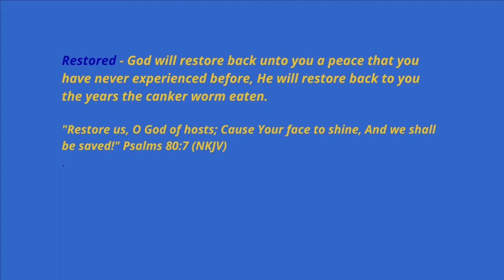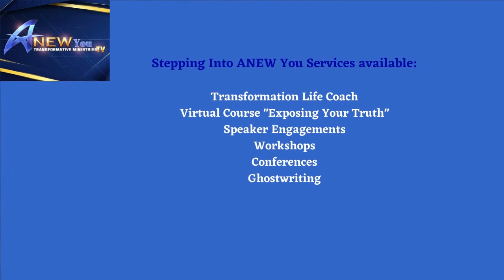Stages of Grief - Part 2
Listen in as I continue this discussion with my guest Keisha Sando, MA, LMHC. We all have been touched by loss and grief in one way or another over the past two years. Keisha Sando is a licensed mental health counselor located in Brooklyn, NY. Keisha is the owner of the group practice Peace-Filled Mental Health Counseling Services based out of Brooklyn New York. She has 20 + years of experience in the mental health field dealing with grief and trauma. If you would like to connect with her you can visit her

My key takeaways from this interview are to be open and truthful with those in your circle. If I am close to someone I should make it my business to check on them to see how they are really doing. If you don't have a close circle of friends start one because we all need someone to talk to.

Don't forget to post a comment if this video has helped you.